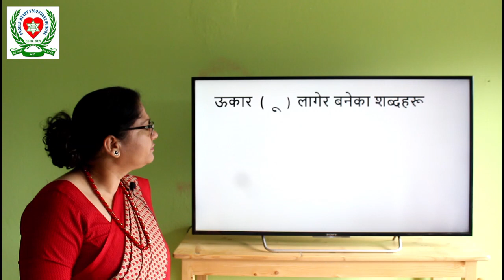दीर्घ ऊकार लागेका शव्दहरु || एञ्जल्स् हार्ट माध्यमिक विद्यालय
Angels' Heart Education Foundation
Tarakeshwor-10, Manamaiju, Kathmandu